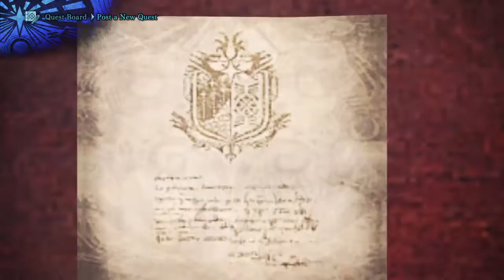Monster Hunter World